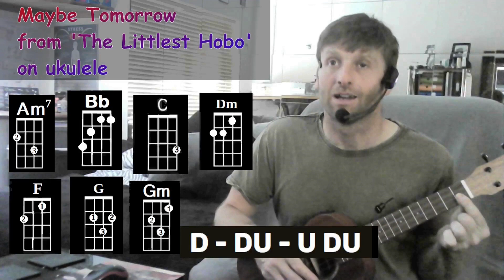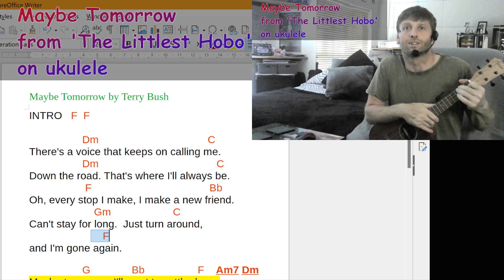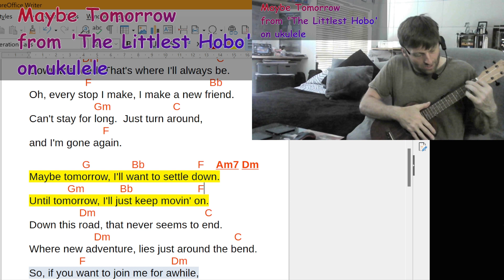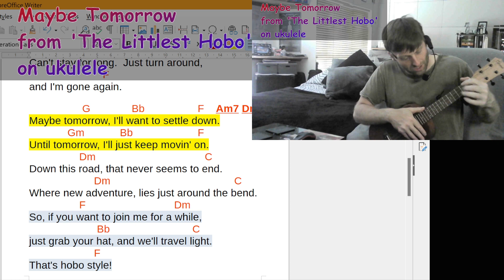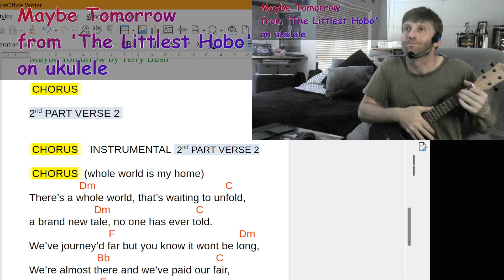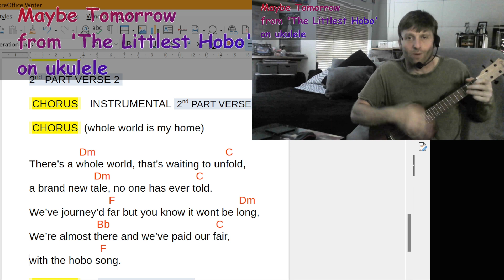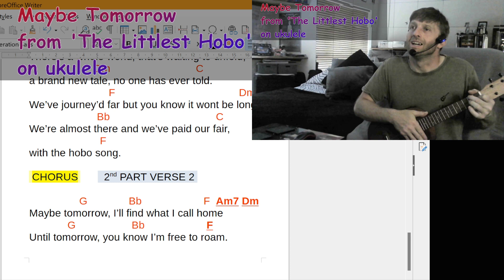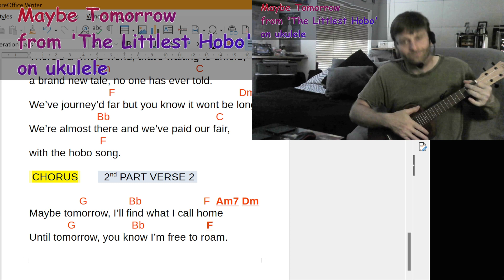Maybe Tomorrow: ukulele tutorial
This is arguably the greatest theme tune of all time and now you can learn the full song, with verses and chorus alterations most people will not of heard.